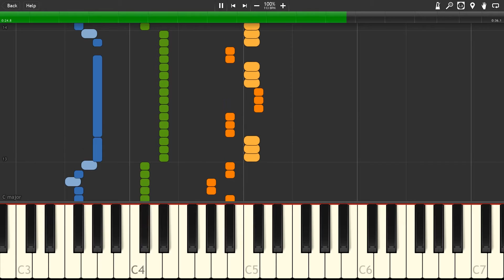Stage Select & Game Start - Mega Man [Synthesia]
The song "Stage Select & Game Start" from the game "Mega Man"